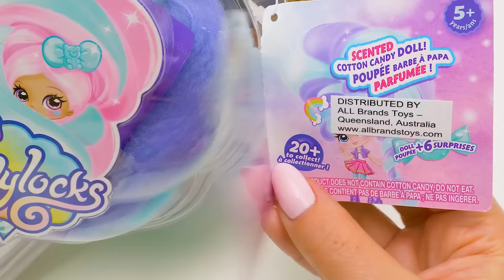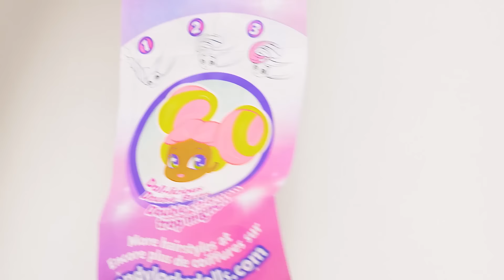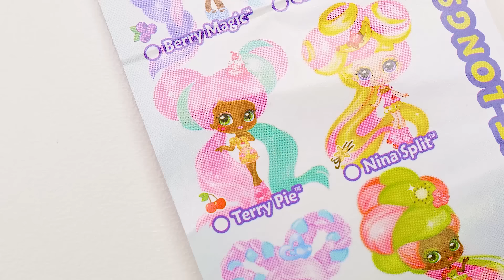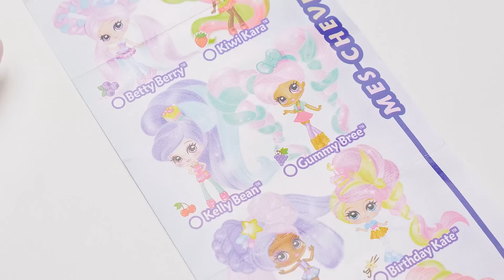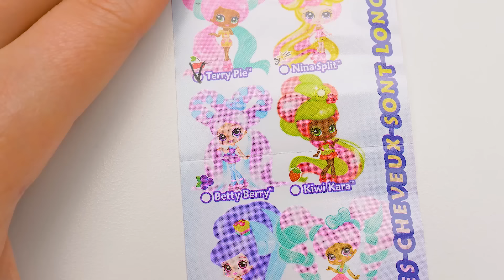5 muñecas Candylocks de pelo largo se unen a la familia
¿Qué es este dulce olor? Huele a algodón de azúcar. ¡Oh! ¡Es un montón de muñecas Candylocks! Slime Sam le trajo a su amiga Su una caja llena de ellas!

Candylocks son muñecas de colección perfumadas llenas de sorpresas! Cada una tiene 15 pulgadas de cabello súper suave y colorido que se parece al algodón de azúcar! No sabrás qué muñeca está dentro hasta que le quites el cabello.

Las muñecas vienen con 6 accesorios para el cabello para personalizar su aspecto - un remolino de pelo, 3 gemas y 2 alfileres de pelo. Y es tan fácil de peinar su cabello, porque su textura mantiene la forma y no se deshace. Puedes crear muchos estilos: giros, trenzas, colas de caballo, panecillos espaciales y mucho más.

Estas chicas tienen los nombres más dulces como Cotton Sandy, Terry Pie, Carmella Apple y más! Además, hay una muñeca Candylocks super rara para descubrir! ¿Y si Su se la queda? Mira y verás!

OPENING THEME
Title: Cuckoo